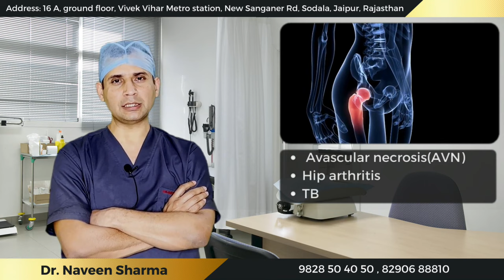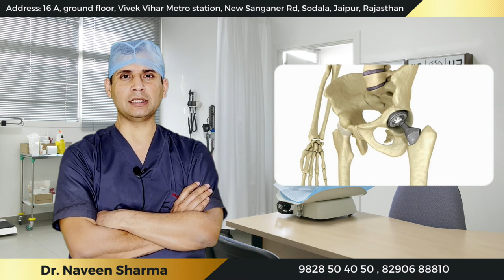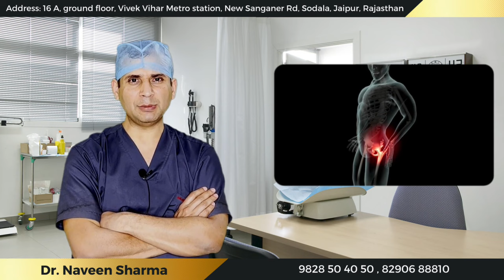(five advantages of hip replacement) /कुल्हा बदलवाने के 5 फायदे जो कोई नहीं बताता हिंदी में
which method of hip replacement is the best?
2 weeks after hip replacement surgery
What is hip replacement surgery
Types of hip replacement
What can you never do after hip replacement
When to get a hip replacement
what happens if you need a hip replacement and don't get one
Total hip replacement recovery

Reasons not to have hip replacement
where is the incision for anterior hip replacement?
Posterior hip replacement recovery
New hip replacement technology 2021
How painful is a hip replacement
Hip replacement surgery video 2020
Hip replacement scar

2 weeks after hip replacement surgery